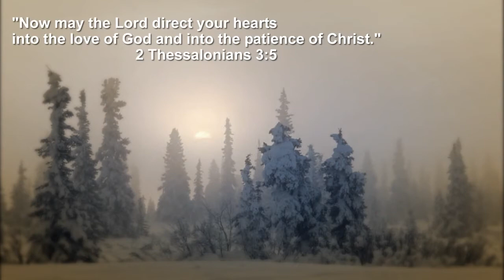Cry Of My Heart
"Now may the Lord direct your hearts into the love of God and into the patience of Christ."
2 Thessalonians 3:5